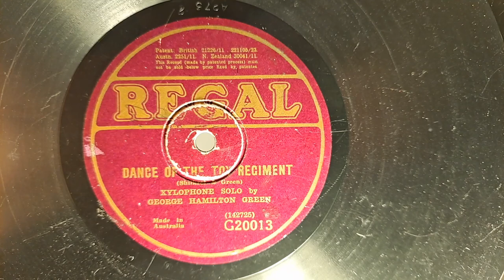Dance Of The Toy Regiment. Xylophone Solo by George Hamilton Green. Regal 78rpm Record from 1926?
Brass Horn Wind-up Gramophone Phonograph 78rpm Record Player